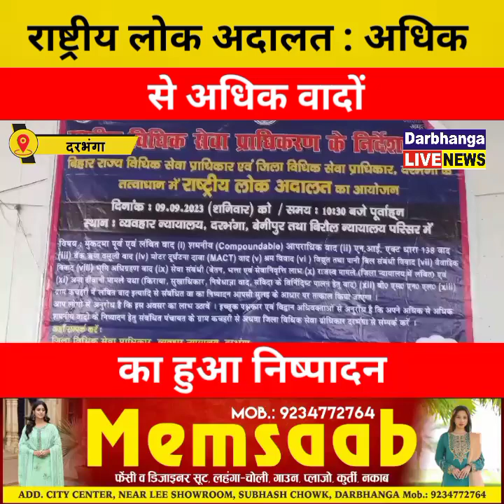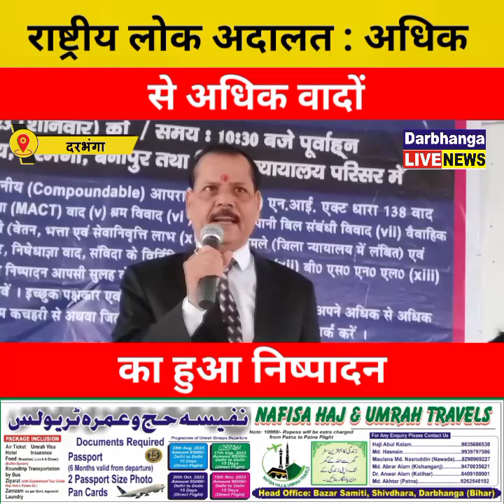राष्ट्रीय लोक अदालत : अधिक से अधिक वादों का हुआ निष्पादन